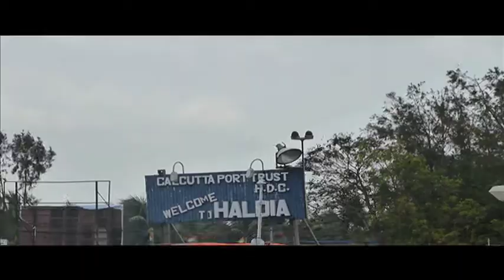Raichak to Kukrahati | Kolkata to Haldia via vessel service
Haldia is a city and a municipality in Purba Medinipur in the Indian state of West Bengal. It is a major riverport and industrial belt located approximately 50 kilometres southwest of Calcutta near the mouth of the Hooghly River, one of the distributaries of the Ganges. The population in 2011 was 200,762.

Haldia is being developed as a major trade port for Calcutta (Kolkata), intended mainly for bulk cargoes. The industrial city has several major factories, including South Asian Petrochemicals Ltd, Indian Oil Corporation Limited (IOCL), Exide, Shaw Wallace, Tata Chemicals, Haldia Petrochemicals and Hindustan Lever, in addition to various light industries. The port has attracted Major International Petrochemicals Companies, like Mitsubishi Chemical Corporation (MCC). Mitsubishi Chemicals has the Second Largest Terephthalic Acid Producing Plant in Haldia.

The Haldia Township is bordered by the Haldi River an offshoot of the Ganges River. The riverside in Haldia is a favorite destination for residents and one can see people strolling down the riverside during the evenings. A catamaran service used to operate from Kolkata to Haldia, but was withdrawn due to its high price and a decreasing number of passengers.

Haldia is also a base of Indian Coast Guard. There is a hoverport to house two of the six hovercrafts belonging to the Indian Coast Guard. It is one of the major ports in India.

Source : Wikipedia